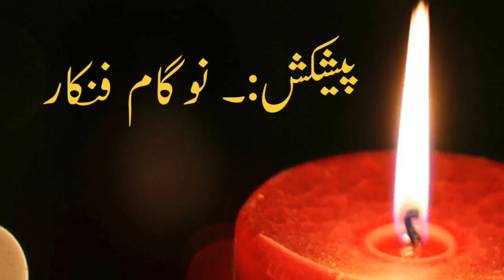Mir Rafeeq || heart touch kashmiri shayari